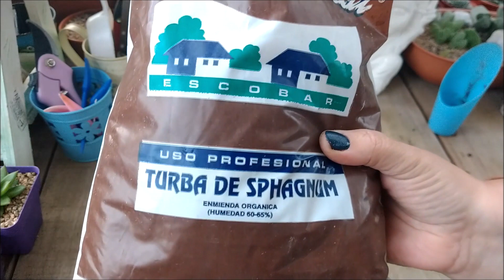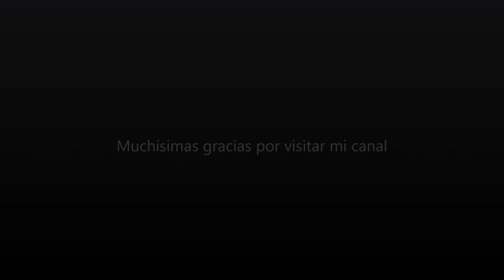Cactus de Pascua/Cactus de Navidad: cuidados, reproducción y cultivo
Hola, les dejo un video donde les cuento como cuido, propago, fertilizo y demás temas relacionados a la Schlumbergera, conocido popularmente como Cactus de Navidad, Cactus de Pascua o Santa Teresita, espero que les guste y sea util

✔️Instagran: @almacactusera

Cualquier otro usuario, sitio o red social con el mismo nombre no tiene nada que ver conmigo.

Saludos, Alejandra